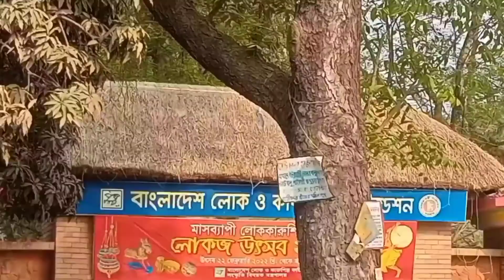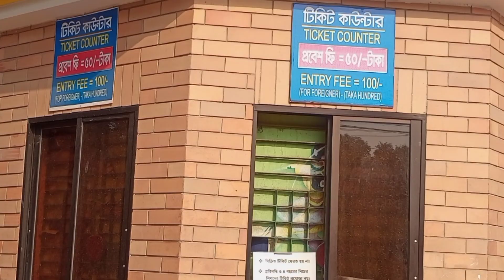সোনারগাঁ ও সোনারগাঁ জাদুঘর কেন এবং কিসের জন্য এত বিখ্যাত।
সোনারগাঁ_ জাদুঘর_লোক ও কারুশিল্প _জাদুঘর
ঐতিহ্যবাহী সোনারগাঁ
লোক ও কারুশিল্প জাদুঘর
সুবর্ণ নগর
ঈশা খাঁ
কবি হাফিজ উদ্দিন
জাদুঘর_ ভ্রমণ
পিকনিক স্পট
folk arts cultural
Shilpa charge general aavedan
শিল্পাচার্য জয়নুল আবেদিন